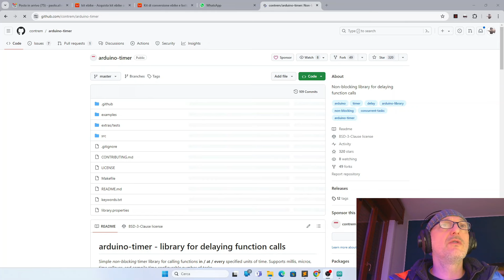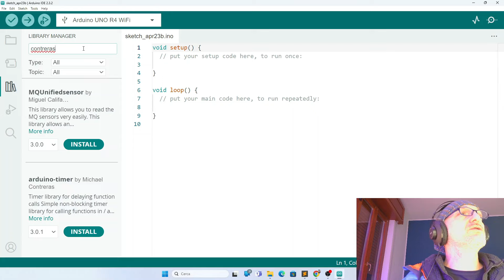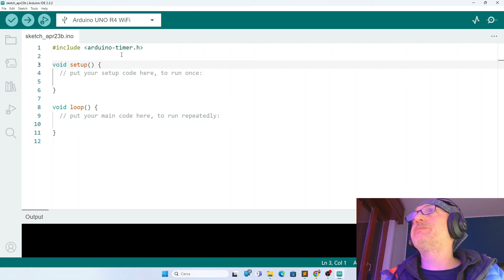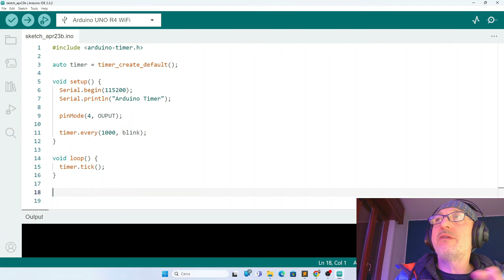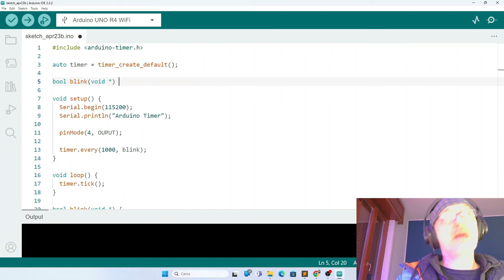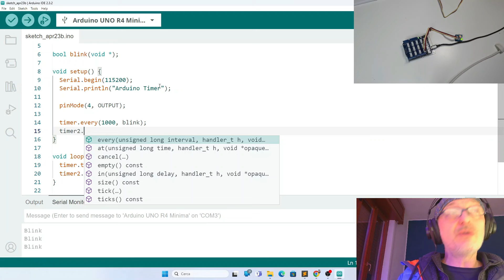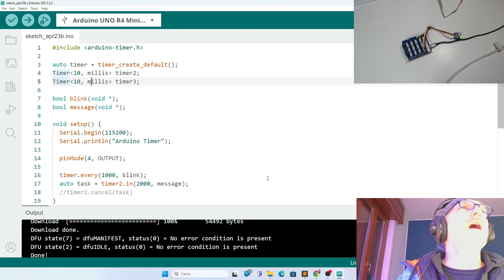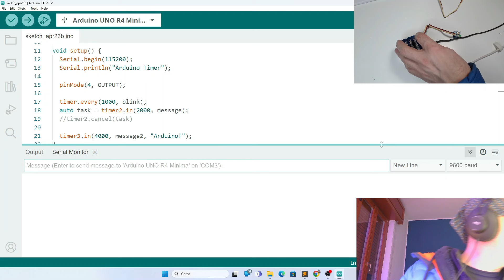Utilissima: Arduino Timer Library per definire timer ed eventi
Impariamo a usare la Arduino Timer Library per definire eventi singoli e ripetuti.
Creiamo un timer e al suo interno tanti task che possono attivare eventi e ripetere codice per noi con estrema semplicità.
Video 837 - Playlist Arduino